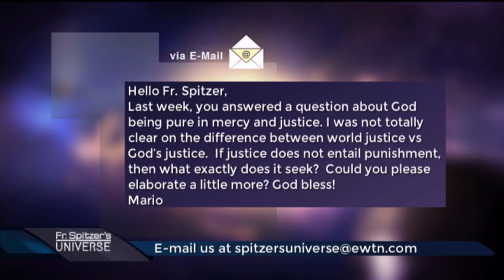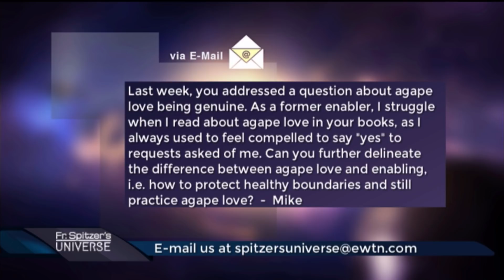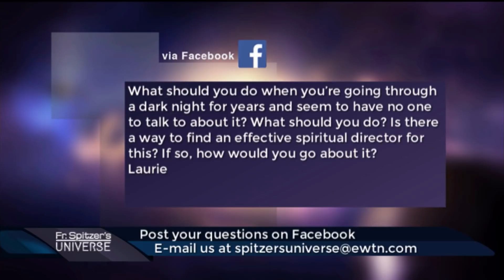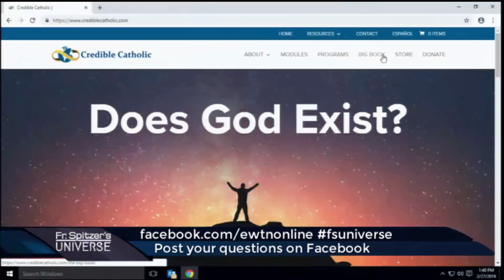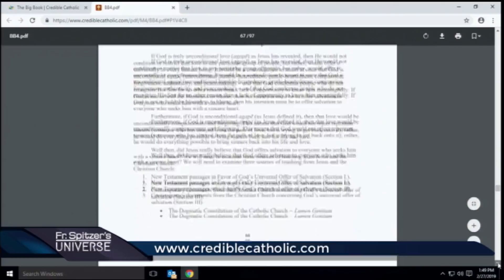Father Spitzer’s Universe - 2019-02-27 - Universality Of Jesus’s Salvation Pt. 2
Fr. Robert Spitzer and Doug Keck explore how Christ's eternal sacrifice is made available to every human being on earth, regardless of background or experience. Part 2.